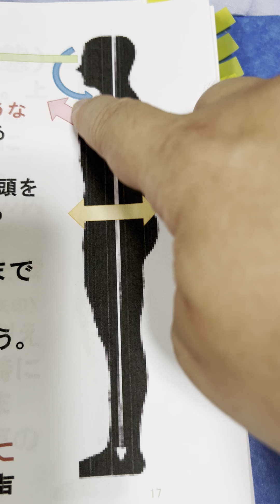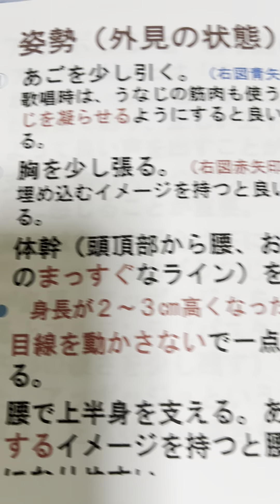【ボイトレ1分講座】歌うときのより良い体幹と姿勢！